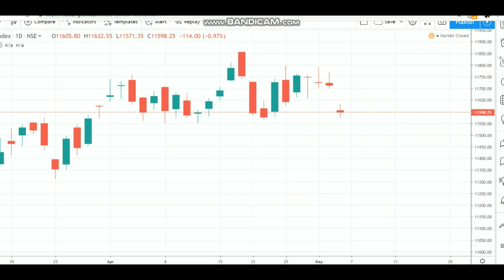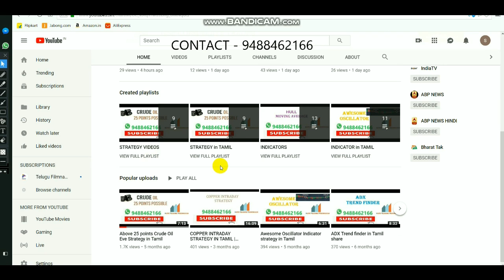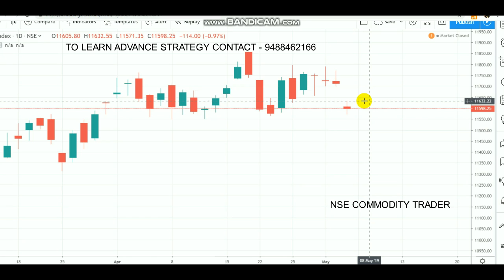NIFTY INTRADAY LEVEL | EQUITY A DOJI MAY 07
TO Open account BY Select LINK - 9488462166